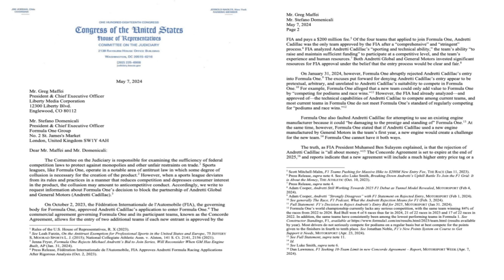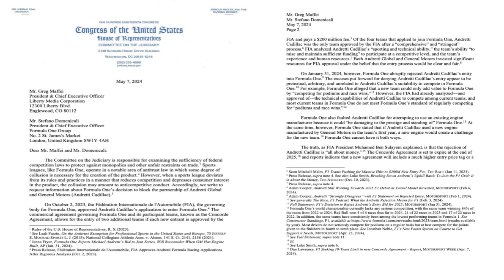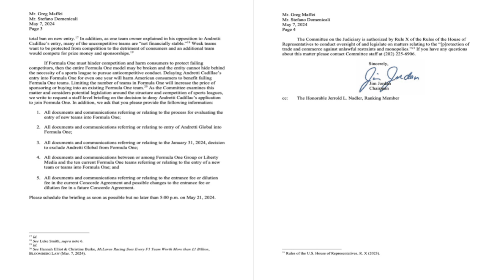Will JIM JORDAN be the one to save the day for Andretti Global? | GRID Tonight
GRID Tonight guest Ben Schneider joins Matt White and Joshua Burch to react to the House Judiciary Committee's investigation into Formula 1 and the corresponding letter by Rep. Jim Jordan to Stefano Domenicali.

Thumbnail: Anna Moneymaker / Getty Images; United States Congress